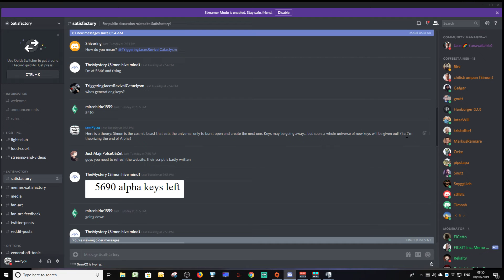seePyou called the pre-release!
Back on Tuesday, as people were going ape-shit over the keys going down and what it meant, I ... said something... I mean... I called it... I mean... what?